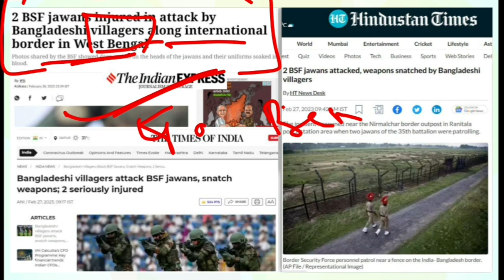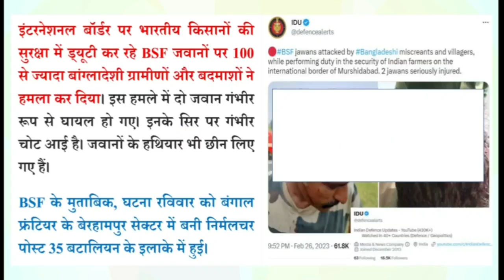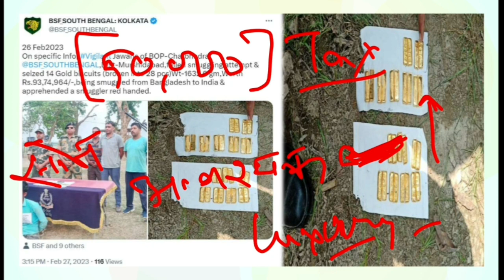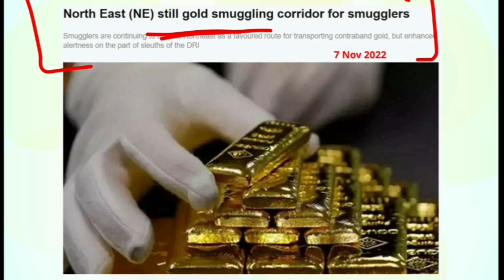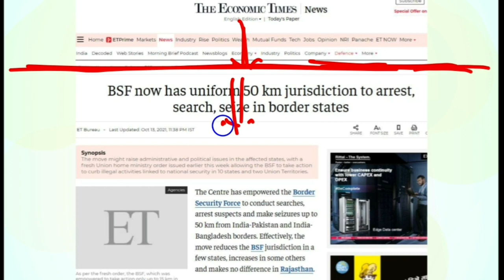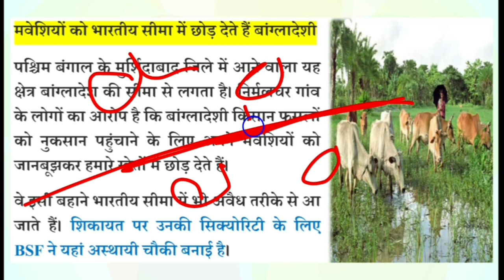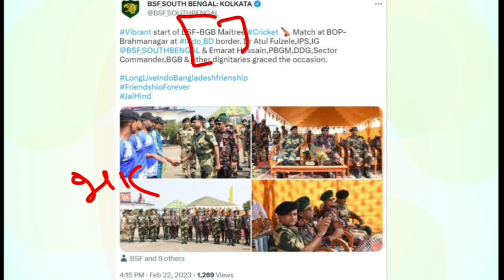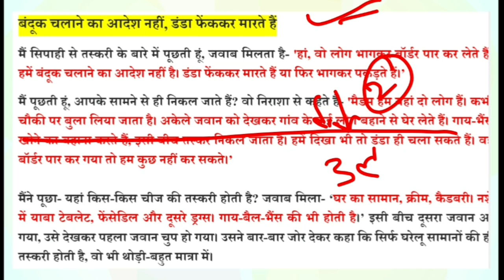बांग्लादेश सीमा पर भारतीय सैनिकों पर बांग्लादेशियों ने किया हमला | बढ़ रही है तस्करी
बांग्लादेश भारत संबंध की समझ के लिए कृपया वीडियो को अंत तक अवश्य देखे